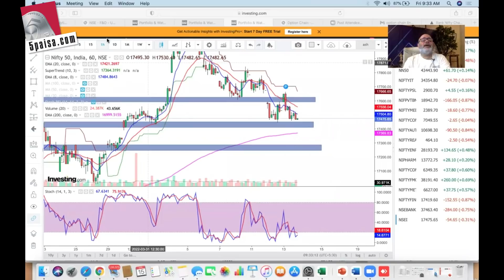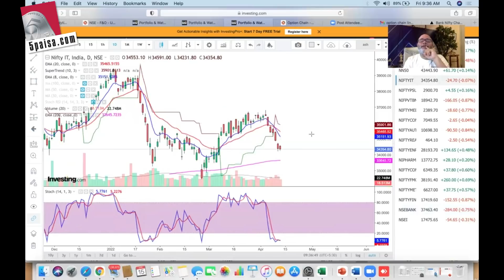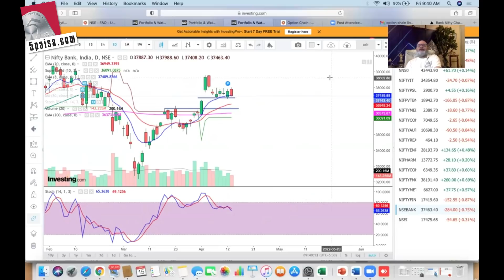Markets likely to break down on monday (Post market report for 13 April, 2022)